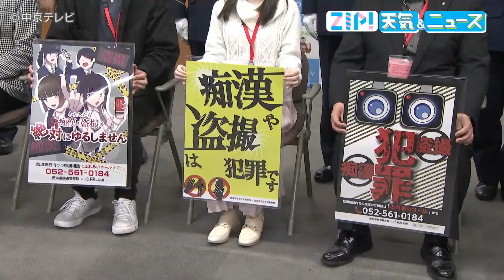新型コロナ収束すれば被害増える懸念も… 痴漢・盗撮の撲滅ポスター制作した専門学校生に感謝状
新型コロナ収束すれば被害増える懸念も…　痴漢・盗撮の撲滅ポスター制作した専門学校生に感謝状【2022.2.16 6:00放送】